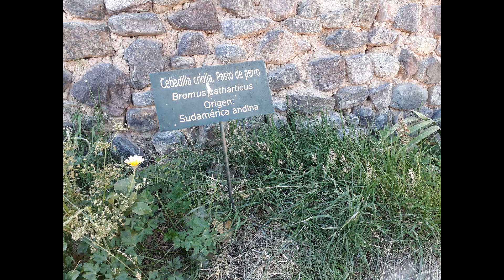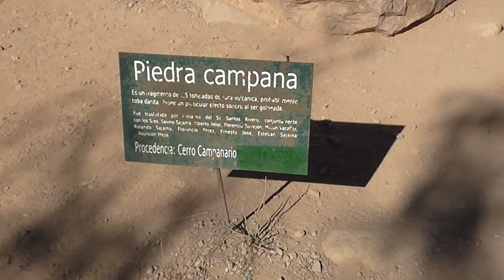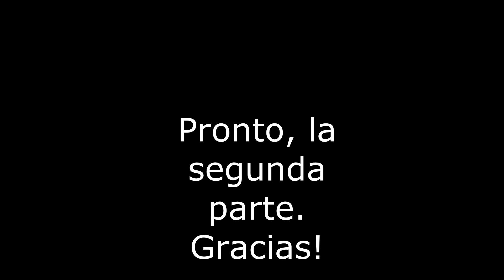Paisajes, en el Pucará de Tilcara. 1ra parte.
Pucará  en lengua quechua, significa fortaleza.

En el vídeo, vamos a compartir la primera parte, de la visita al Pucará de Tilcara, provincia de Jujuy. Las imágenes nos ayudan a mostrar, un lugar deslumbrante del norte argentino. Maravillosas vistas se observan, mientras caminamos por calle Belgrano en dirección al sitio arqueológico. Pudimos detenernos y constatar su flora. Luego ingresamos al predio, donde se halla el Pucará y visitamos el Jardín Botánico de Altura. Un lugar encantador.
Conocimos varias especies de cactus y plantas de regiones montañosas. Además pudimos hacer sonar, la famosa Piedra Campana.

Los invitamos a que nos sigan apoyando y pronto subiremos la segunda parte.  Un reconocimiento especial, a los responsables del Jardín; por el cuidado y mantenimiento de todas las especies.

Música del vídeo: sin copyright.  Voz en el vídeo : Ángeles.-